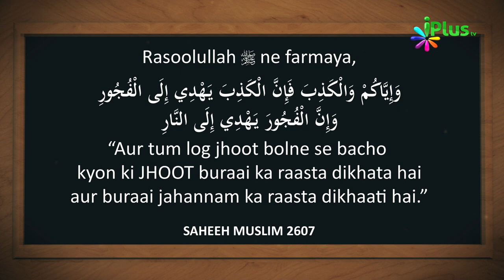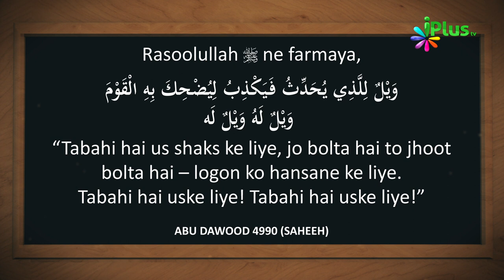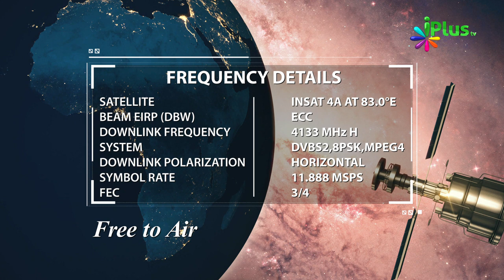Answer Tafseel Aur Daleel & Winner Name - Aaj Ka Sawal 30 - iPlus TV